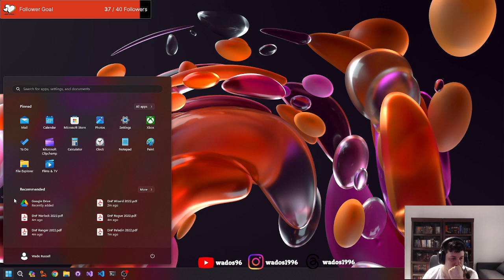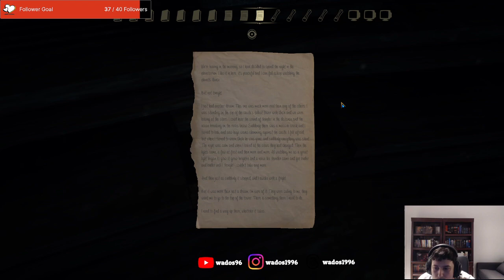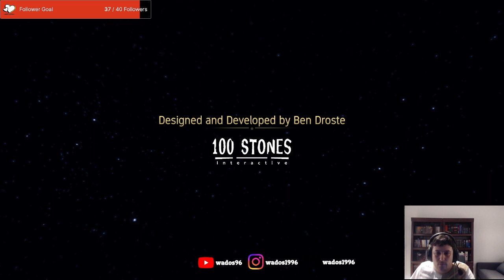Collecting All I can - The Eyes of Ara Stream 3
This short stream I finish up the story and try to collect as much of the remaining collectables as possible.